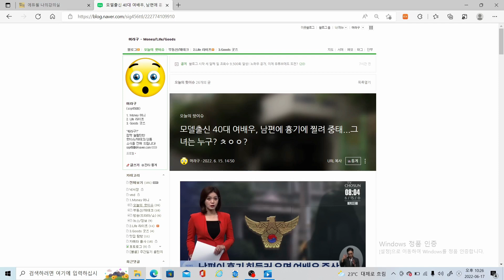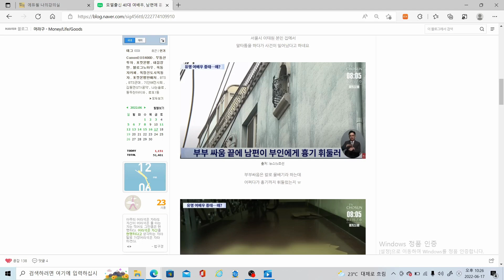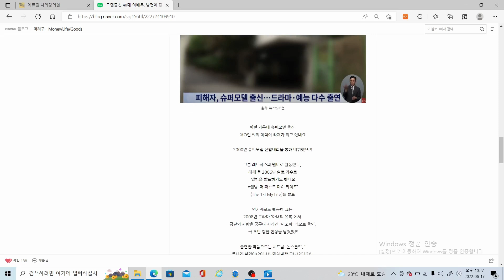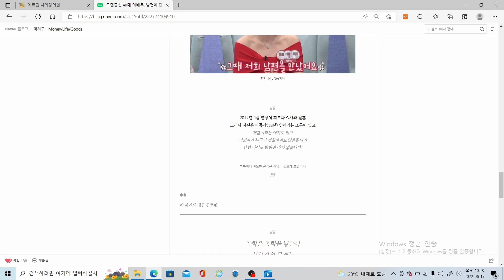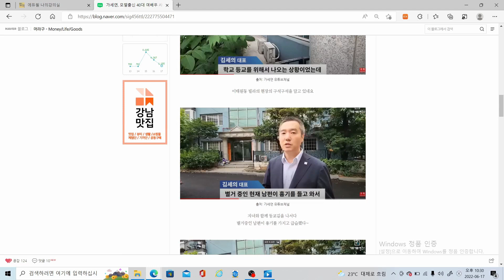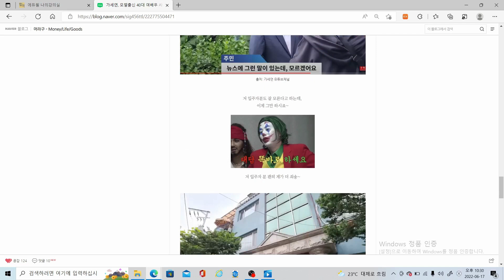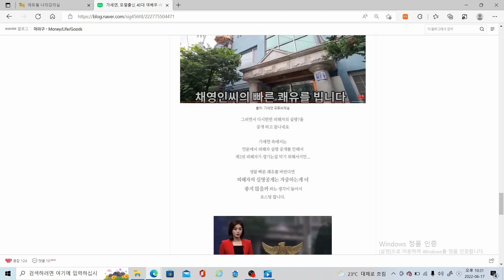-Life-40대 여배우 피습 그녀의 정체는? 가세연 실명공개 이래도 되나?